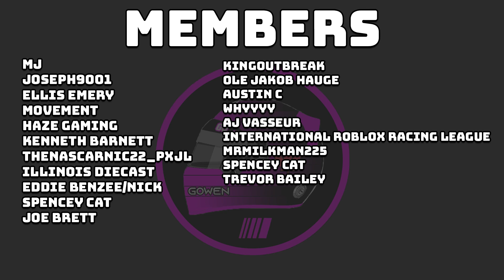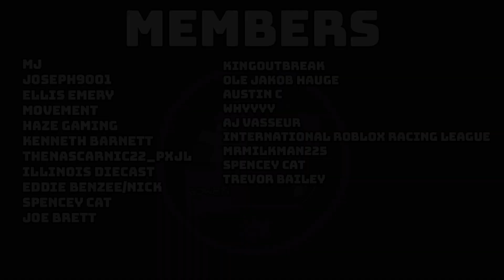THE DIRTIEST RIVALRY IN NASCAR Heat 5 ONLINE...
Tempers flare between Jay and I...